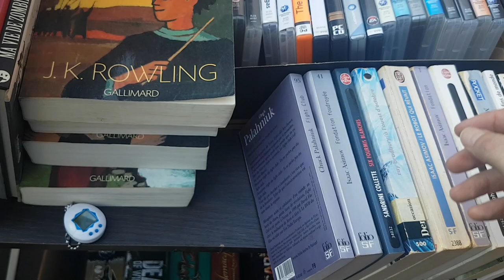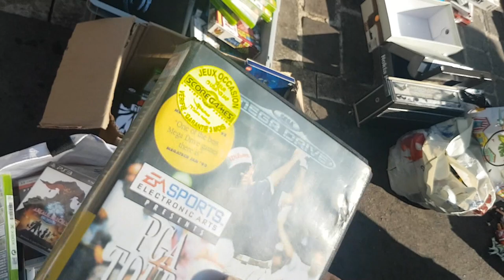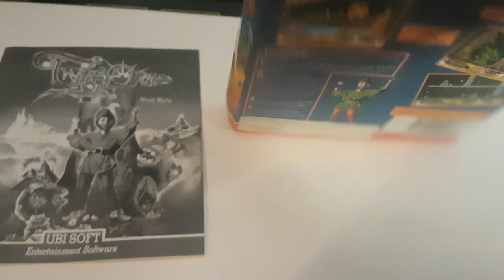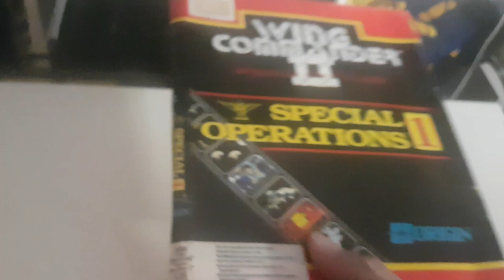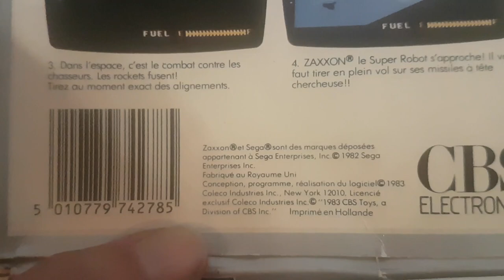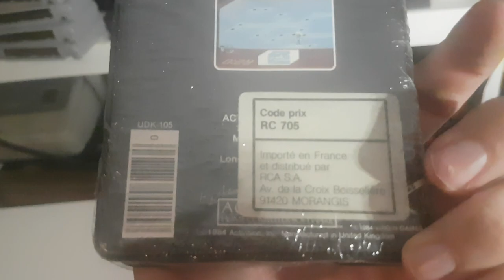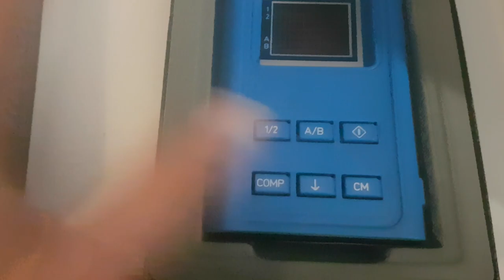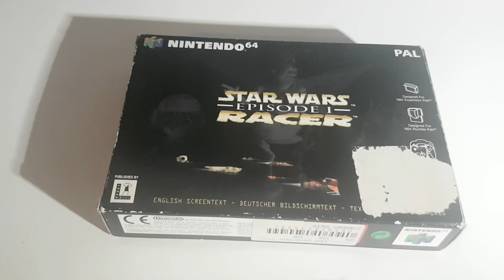Vide Grenier Live du 28/08/22 Du retro de partout beaucoup trop de jeux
MES RESAUX
Le céréale gamer